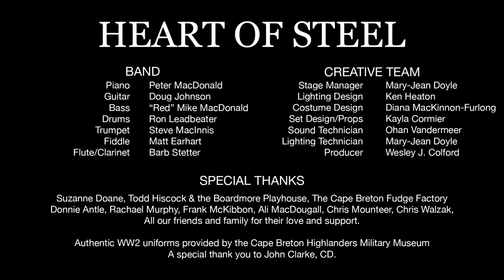HAT Archive Collection: Heart Of Steel (Revival Summer 2018)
HEART OF STEEL (Revival Summer 2018)

Written & Directed by Wesley J. Colford
Music Direction by Barb Stetter
Choreography by Cynthia Vokey

Billy - Mark Delaney
Amelia - MacKenzie Sechi
Jenny - Sarah Walker
Maureen - Marilyn MacDonald-MacKinnon
Edie - Diana MacKinnon-Furlong
Amber - Ryanne Butler
Charlie - Emma Young
Jinks O'Toole - Colin Appleton
Minister - Matt Campbell
Georgie - Maureen MacAdam
Dottie - Emily O'Leary
Kay - Kristen Woodford
Ethel - Katherine Woodford
Walt - Dane Pederson
Mackie - Carl Stapleton
Olivier - Matt Earhart
LeMoine - Chris Corbett
Troy - Kevin Munroe
Corey - Cameron MacDonald
Unknown Soldier - Chitsanzo Mkandawire
Female Ensemble - Jacqueline Evely, Kate Munro, Gabrielle Smith

Band Leader - Barb Stetter
Piano - Peter MacDonald
Guitar - Doug Johnson
Bass - "Red" Mike MacDonald
Drums - Ron Leadbeater
Trumpet - Steve MacInnis
Fiddle - Matt Earhart
Flute/Clarinet - Barb Stetter

Stage Manager - Mary-Jean Doyle
Costume Design - Diana MacKinnon-Furlong
Set Design/Props - Kayla Cormier
Sound Technician - Ohan Vandermeer
Lighting Technician - Mary-Jean Doyle
Produced by Wesley J. Colford

Suzane Doane, Todd Hiscock & the Boardmoore Playhouse, The Cape Breton Fudge Company, Donnie Antle, Rachael Murphy, Frank McKibbon, Ali MacDougall, Chris Mounteer, Chris Walzak, All of our friends and family for their love and support.

Authentic WW2 uniforms provided by the Cape Breton Highlanders Military Museum. A special thank you to John Clarke, CD.